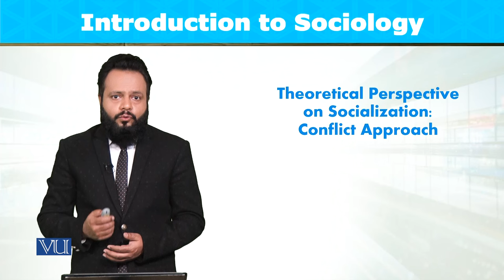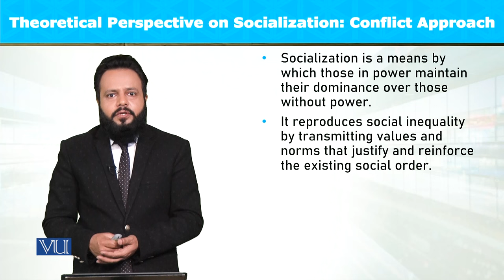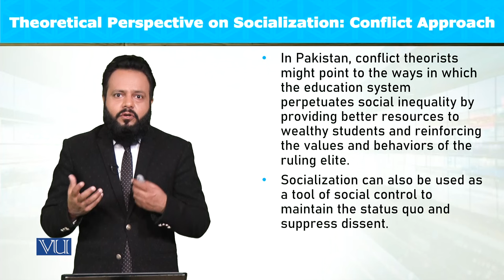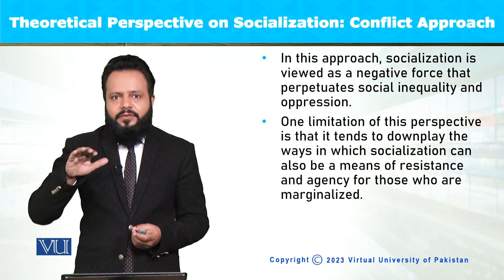Theoretical Perspective: Conflict Approach | Introduction to Sociology | SOC101_Topic066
Topic066: Theoretical Perspective on Socialization - Conflict Approach,
By Dr. Imran Sabir